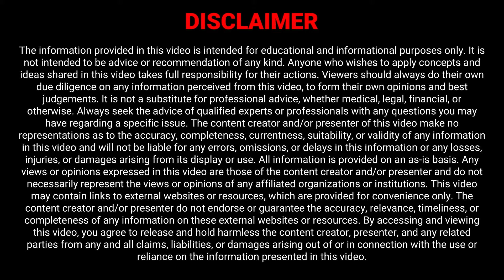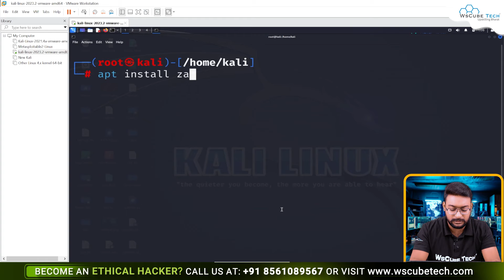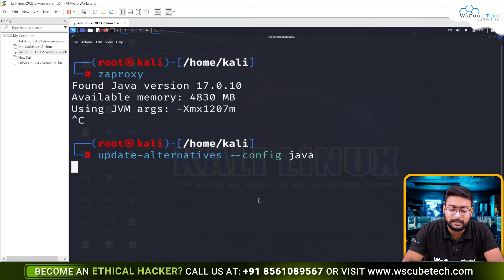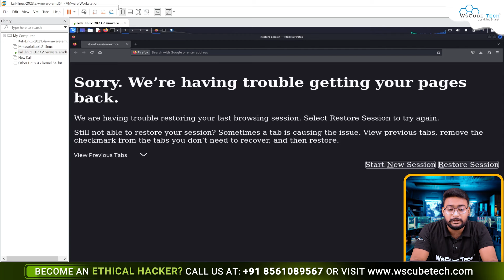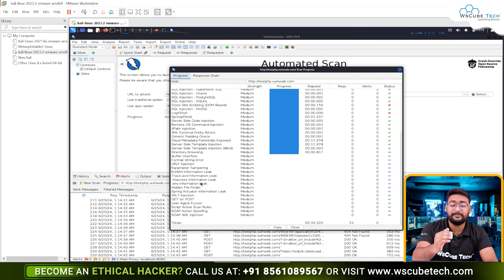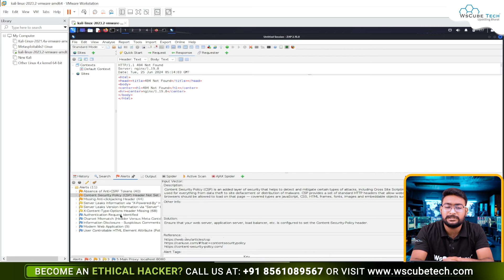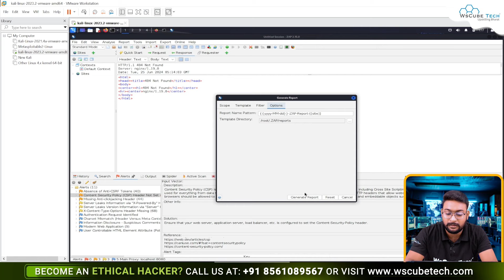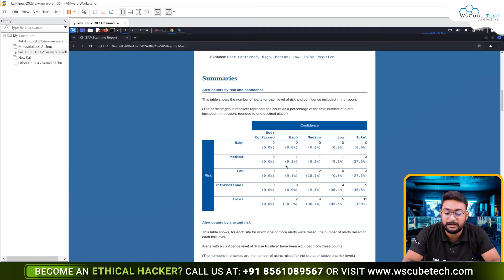This is How Hackers Hack Websites with Zaproxy - Full Tutorial